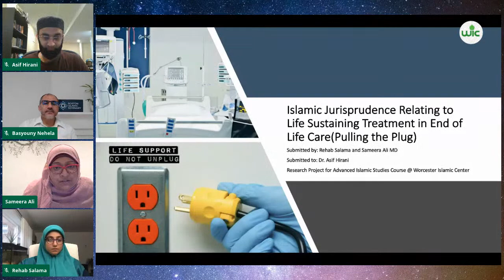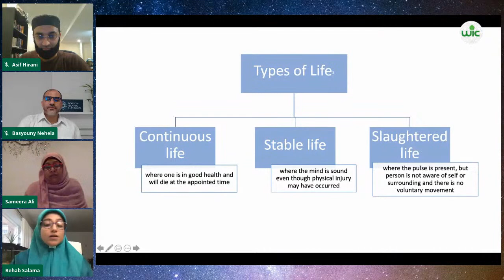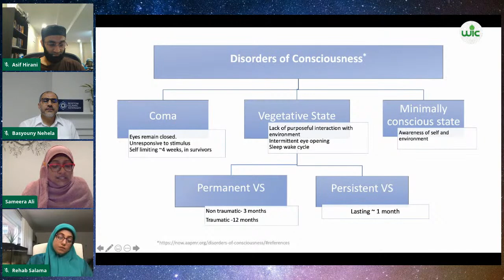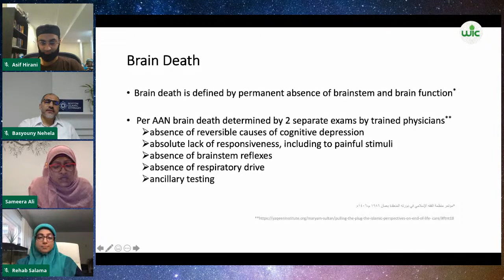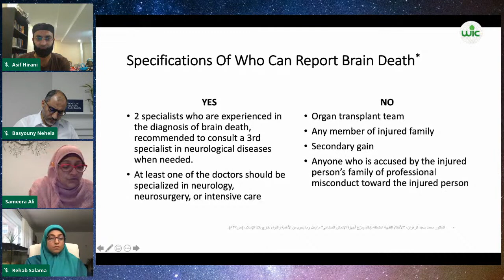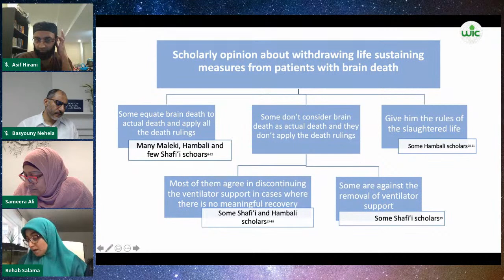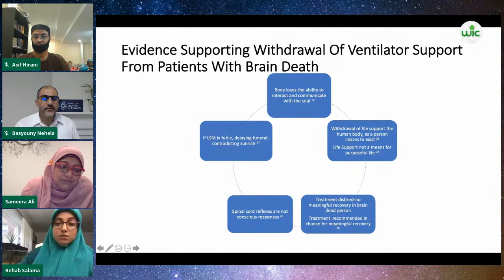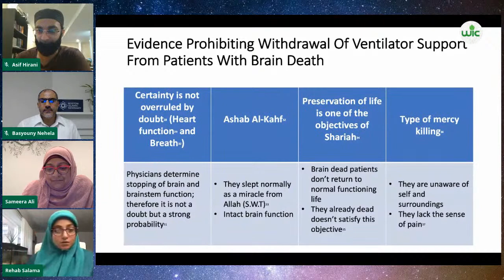A Defense Of Research Paper " Pulling The Plug"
Assalmaulykum, Over the past year WIC hosted its Advanced Islamic Studies course, a part of the course is authoring a research paper on a relevant topic and discussing the fiqh matters related to it. Our students from the 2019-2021 class, Dr Sameera Ali and Sr. Rehab Salama wrote a paper discussing the various issues surrounding life sustaining measures. This Friday, July 10th 7PM-8PM, they will be defending their paper. Our external supervisor will be Dr. Basyouny Nehala and our internal supervisor will be Dr. Asif Hirani.